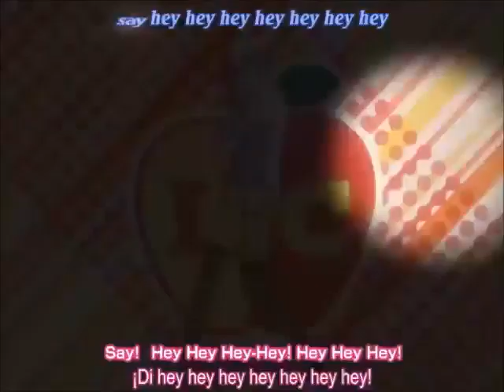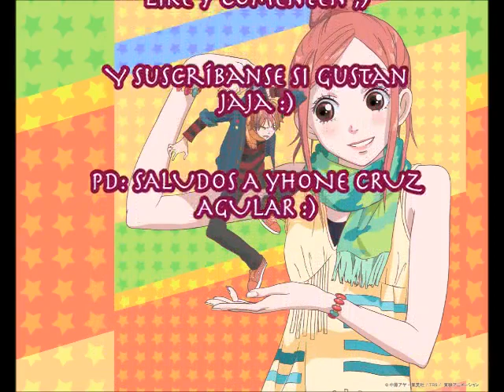Risa y Otani- Cosas que odio de vos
Hola :)

Ya sé, ya sé, hace poco hice un vídeo de Kamisama Hajimemashita con esta misma canción, pero lo siento, no pude resistir la tentación de volverla a utilizar para la pareja de Risa y Otani del anime "Lovely Complex". Es que, quien conozca este anime no me puede negar que la canción "Cosas que odio de vos" de Floricienta es perfecta para ellos dos por su relación tan divertida y linda de odio-amor.
Así que,  sin más que decir espero que no les moleste que vuelva a utilizar la canción y principalmente que disfruten el vídeo :)

PD1: Ni la canción ni el anime me pertenecen

© Anime ~ Lovely Complex
© Song ~ Cosas que odio de vos
© interprete ~ Floricienta
¡¡ESTE VÍDEO ESTA ECHO POR UN FAN Y DE NINGUNA MANERA ESTA ASOCIADO CON EL ARTISTA MUSICAL, MANGA O LA EMPRESA ANIME!!
THIS VIDEO IS PURELY FAN MADE AND IS IN NO WAY ASSOCIATED WITH THE MUSICAL ARTIST,MANGA OR ANIME COMPANY IN ANY WAY!!!